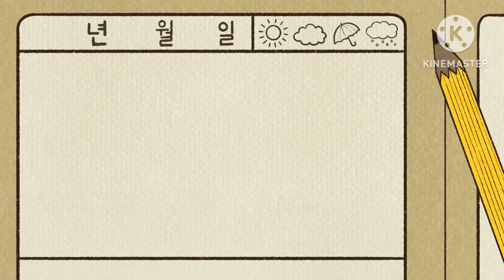9.Buttonhole Leaf Filling Stitch🌿